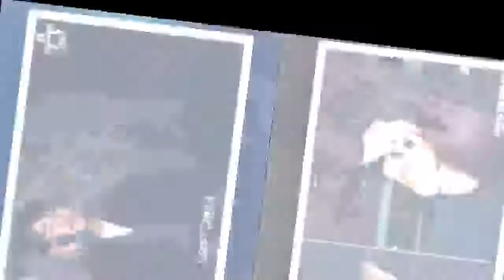연하남 이규빈의 고백을 끝내 받아줄 수 없었던 오영주가 전한 진심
하트시그널2 마지막회에서 전해진 이규빈과 오영주의 마지막 통화가 시청자들의 마음에 깊은 여운을 남겼다.